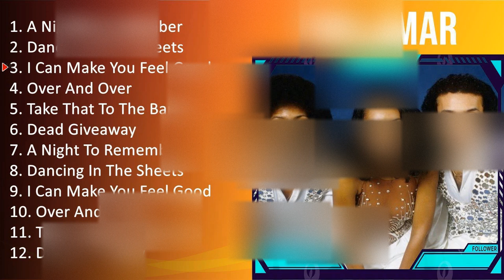S h a l a m a r GREATEST HITS - TOP 10 BEST SONGS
[00:00:00] - 01. A̲̲̲ N̲i̲̲ght T̲o̲̲ R̲e̲̲me̲̲mbe̲̲r
[00:04:32] - 02. D̲a̲̲nci̲̲ng I̲̲̲n T̲he̲̲ S̲he̲̲e̲̲ts
[00:08:44] - 03. I̲̲̲ C̲a̲̲n M̲a̲̲ke̲̲ Y̲o̲̲u̲̲ F̲e̲̲e̲̲l G̲o̲̲o̲̲d
[00:12:37] - 04. O̲̲̲ve̲̲r A̲̲̲nd O̲̲̲ve̲̲r
[00:16:46] - 05. T̲a̲̲ke̲̲ T̲ha̲̲t T̲o̲̲ T̲he̲̲ B̲a̲̲nk
[00:19:56] - 06. D̲e̲̲a̲̲d G̲i̲̲ve̲̲a̲̲wa̲̲y
[00:24:07] - 07. A̲̲̲ N̲i̲̲ght T̲o̲̲ R̲e̲̲me̲̲mbe̲̲r
[00:28:39] - 08. D̲a̲̲nci̲̲ng I̲̲̲n T̲he̲̲ S̲he̲̲e̲̲ts
[00:32:51] - 09. I̲̲̲ C̲a̲̲n M̲a̲̲ke̲̲ Y̲o̲̲u̲̲ F̲e̲̲e̲̲l G̲o̲̲o̲̲d
[00:36:44] - 10. O̲̲̲ve̲̲r A̲̲̲nd O̲̲̲ve̲̲r
[00:40:53] - 11. T̲a̲̲ke̲̲ T̲ha̲̲t T̲o̲̲ T̲he̲̲ B̲a̲̲nk
[00:44:03] - 12. D̲e̲̲a̲̲d G̲i̲̲ve̲̲a̲̲wa̲̲y
[00:48:14] - 13. A̲̲̲ N̲i̲̲ght T̲o̲̲ R̲e̲̲me̲̲mbe̲̲r
[00:52:46] - 14. D̲a̲̲nci̲̲ng I̲̲̲n T̲he̲̲ S̲he̲̲e̲̲ts
[00:56:58] - 15. I̲̲̲ C̲a̲̲n M̲a̲̲ke̲̲ Y̲o̲̲u̲̲ F̲e̲̲e̲̲l G̲o̲̲o̲̲d
[01:00:51] - 16. A̲̲̲ N̲i̲̲ght T̲o̲̲ R̲e̲̲me̲̲mbe̲̲r